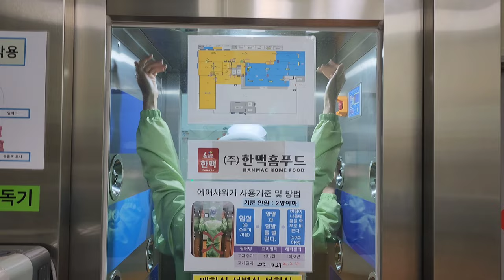보여주다ㅣ크러스트 풀무원피자가 대량으로 만들어지는과정ㅣㅣ풀무원 크러스트피자 ㅣthe amazing process of making pizza ㅣ한맥피자ㅣ온세상의모든과정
한국의 대형마트에서
흔히 볼수있는 맛있는 냉동피자를 대량으로 생산하는 놀라운과정을 살펴보았습니다.
피자가 만들어 지는
과정의 궁금증이
조금이라도 해소 되셨기를
바랍니다.
저희 채널을 방문해 주셔서
감사드립니다.
더많이 노력해서
좋은영상 많이 만들어
올리겠습니다.

온세상의 모든과정

At a supermarket in Korea
We looked at the amazing process of mass-producing delicious frozen pizzas that we often see.
When pizza is made
I'm curious about the process
I hope you feel better
Please.
Thank you for coming to our channel
I'll work harder
Make a lot of good videos
I'll upload it.

촬영및 제품관련
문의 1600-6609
Photography and Product Inquiry 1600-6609